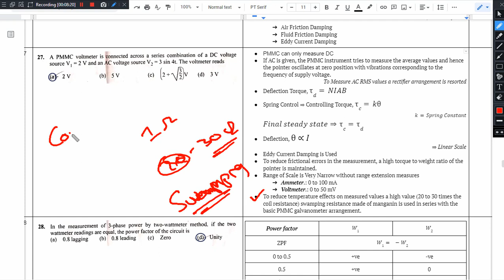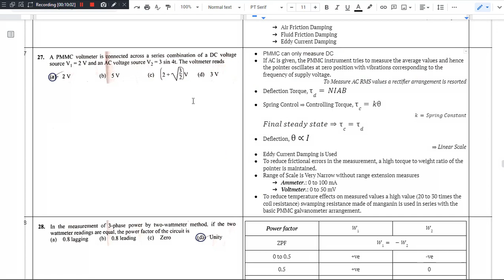Q27 SERT 2018 TSNPDCL PMMC